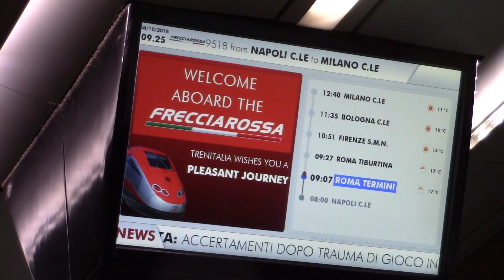Leaving Rome and Florence by Train, October 4, 9, 2018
Brief scenes from the train, first leaving Rome Termini station for Florence on October 4, then leaving Florence to return to Rome on October 9.